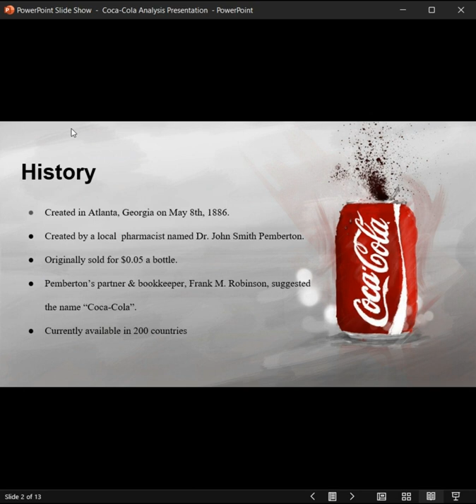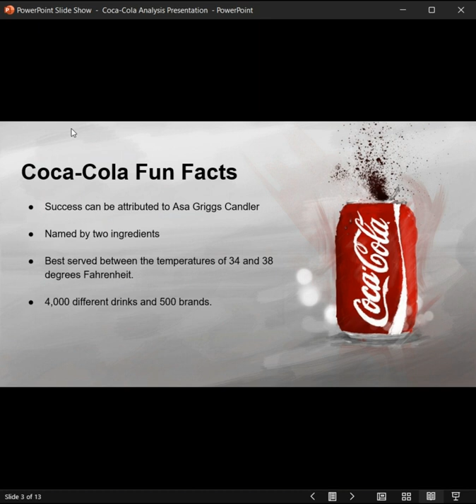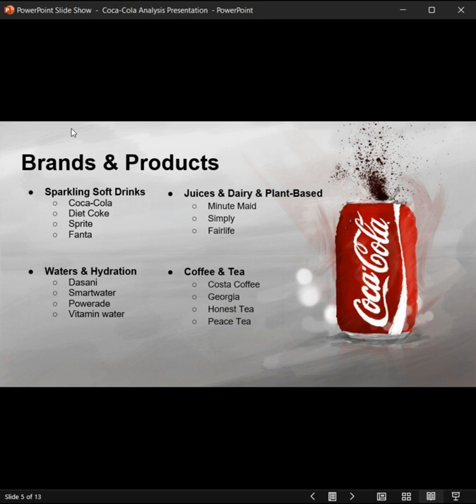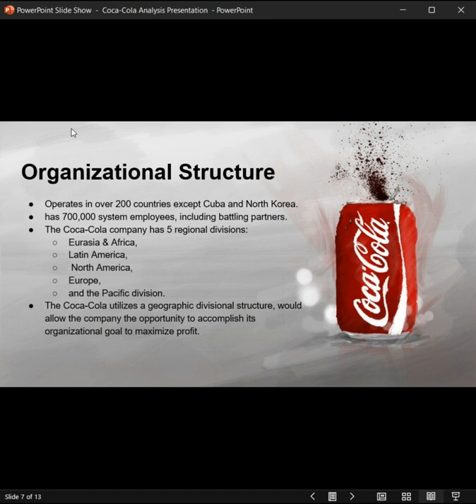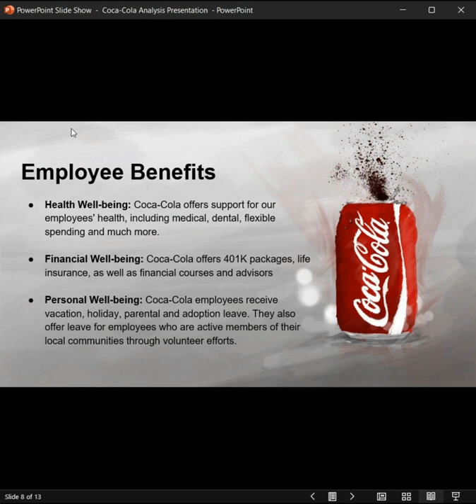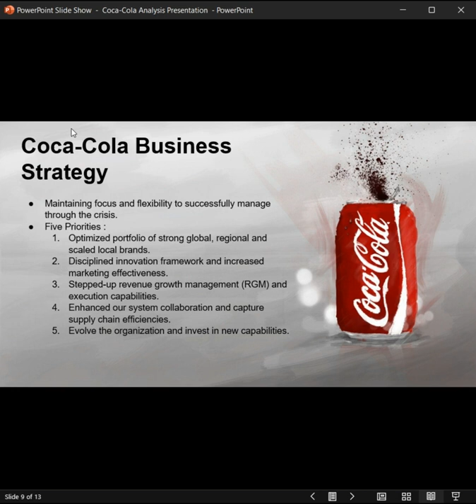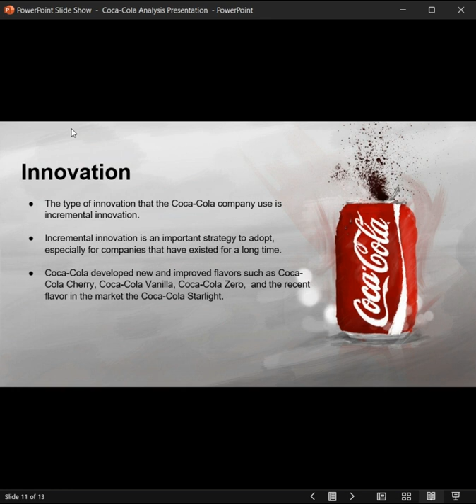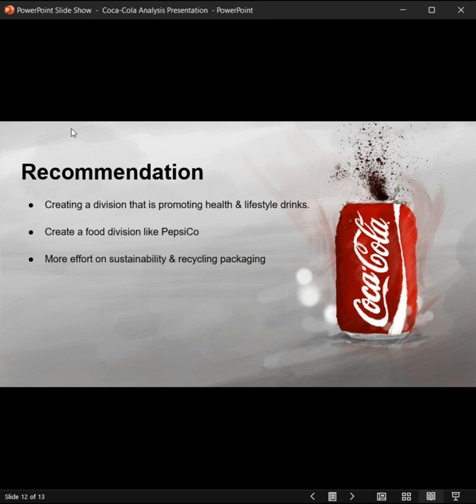Strategic Management Coca Cola Presentation